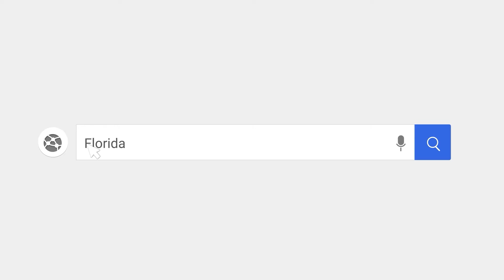Sports Central – Florida Elite Cheer – Highlights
In this episode of Sports Central, we showcase Florida Elite Cheer at a recent competition held at RP Funding Center. With Polk Government Television (PGTV), you can learn more about your local government and community. Explore more on our website and social media.